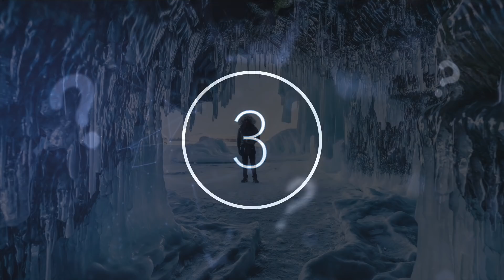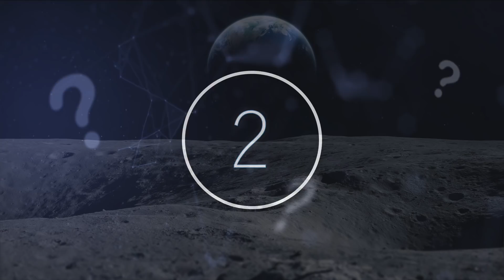Scientists Have Sent A Huge Underwater Telescope Into The Oldest Lake On Earth This Is What It Found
Scientists have sent a huge underwater telescope into the oldest lake on Earth this is what it found. Today, we take a look at what scientists have discovered under lake Baikal.

The future of humanity lies in the skies, beyond the clouds and in the great unknown of the cosmos in which our little blue planet dwells. We have spent the past several decades studying that which we do not know and have made extraordinary achievements for the human race such as our ability to travel to our moon and have achieved a myriad of discoveries and successes since then. Now, scientists’ sights are set on further outliers of our solar system and galaxy in hopes we can become more acquainted with our cosmic home.